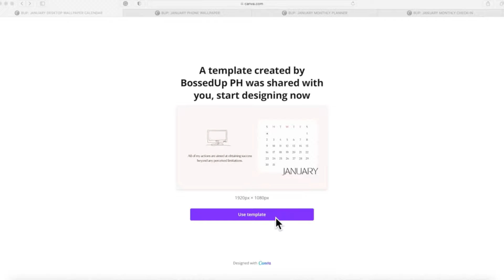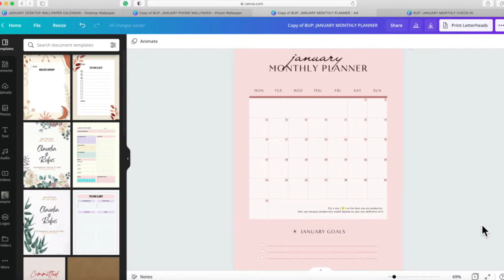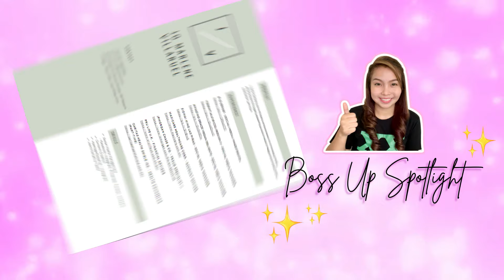Mind Setting Like a Boss | Actionable Steps | Freelancer Edition [CC English Subtitle]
Why CAN’T you land clients even if you feel like you already have the skills needed and you’ve already prepared your portfolio? Could it be a matter of mindset, Boss?

In this video, you will hear me talk about:
👉 the mindset that you need as a freelancer
👉 a couple of action steps that you can take to set your mind right to set you up for success
👉 what a test client is and where/how you can find them
👉 my personal way of tracking my productivity

— specific videos and products mentioned

— Watch the FREE training video playlists here
👉​​ 𝐖𝐨𝐫𝐤 𝐅𝐫𝐨𝐦 𝐇𝐨𝐦𝐞 𝐏𝐡𝐢𝐥𝐢𝐩𝐩𝐢𝐧𝐞𝐬

Topic Keywords:
Mind Setting Like a Boss,
set your mind like a boss,
how to set your mind like a boss,
how to set your mind for success freelancer edition,
freelancing important mind setting,
actionable steps for aspiring freelancers,
actionable steps for newbie freelancers,
actionable tips for aspiring freelancers,
how to set your mind right as a freelancer,
mind setting and success online freelancer,
mind set success tips for online freelancer,
mindsetting to become a successful freelancer,